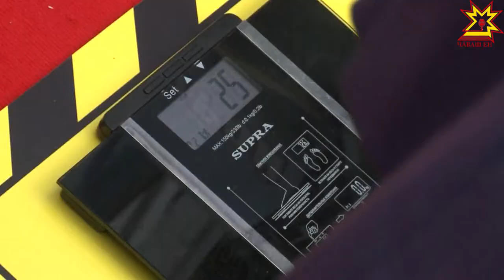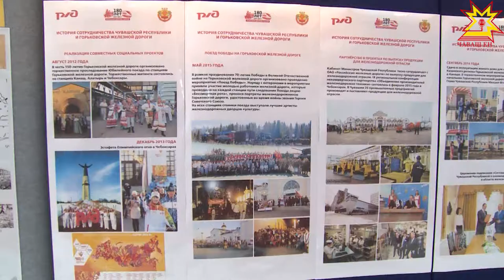Шупашкарта «Регионсем — чикĕсĕр хутшăнусем» курав ĕçлет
Шупашкарта «Регионсем — чикĕсĕр хутшăнусем» курав уçăлчĕ. Республика кунне халалласа ăна кăçалхипе 24-мĕш хут ирттереççĕ. Курав ĕçне хăнасемпе пĕрле Михаил Игнатьев та хакларĕ.